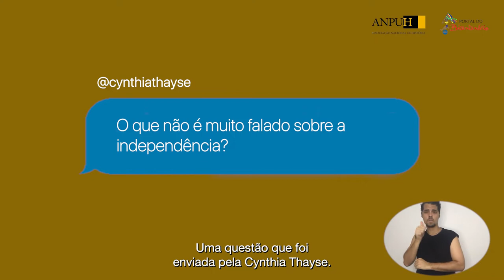"O que não é muito falado sobre a independência?" | Historiadores Respondem #1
🤩 Em uma iniciativa conjunta do Blog das Independências e do Portal do Bicentenário (portaldobicentenario.org.br) foi criada a ação Historiadores Respondem, em que dúvidas e curiosidades sobre a História do Brasil serão respondidas por diversos professores de todo o Brasil.

❓ A primeira pergunta é de @cynthiathayse: “O que não é muito falado sobre a independência?”. O professor André Machado da Unifesp traz a resposta para você. Assista no vídeo!

ParaTodesVerem O vídeo se inicia com uma vinheta colorida em que o texto “Historiadores Respondem” aparece, logo após localiza-se André Machado, um homem pardo de cabelos e barba grisalhos usando um fone de ouvido branco e vestindo uma camiseta de botão cinza. Ao fundo está uma estante com diversos livros. No topo à direita do vídeo estão as logos da ANPUH e Portal do Bicentenário. Na parte inferior centralizado está a legenda que discorre o que está sendo falado pelo participante e à direita está a inserção de interprete de Libras dentro de uma forma oval.